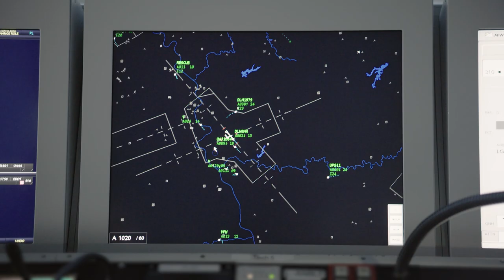Roman // Towerlotse bei der DFS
Unsere Jobs: spannend, vielseitig, verantwortungsvoll. Genau wie unsere Mitarbeiter, die Tag für Tag alles geben – in den unterschiedlichsten Positionen und Arbeitsfeldern. In diesem Video nimmt euch unser Fluglotse Roman mit in den Tower.

Für einen reibungslosen Flugverkehr in Deutschland braucht es Profis, die den Überblick behalten. Denn Luftfahrt bedeutet mehr, als nur von A nach B zu kommen: Es geht um das Wohl der Menschen am Himmel. Sie vertrauen auf uns als Spezialisten, über nationale Grenzen hinweg. Was wir tun, schafft Sicherheit – in luftigen Höhen und auf der Rollbahn, immer und überall.